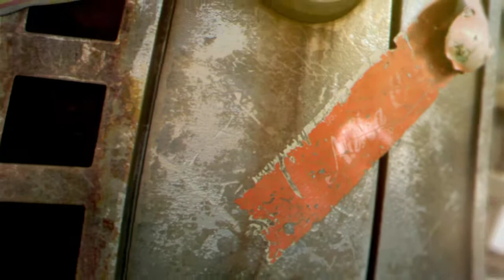Fallout New Vegas Gameplay Trailer E3 2010 Official HD 720p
First glimpse of the Fallout: New Vegas Trailer featuring gameplay in this official E3 2010 trailer, along with some thoughts